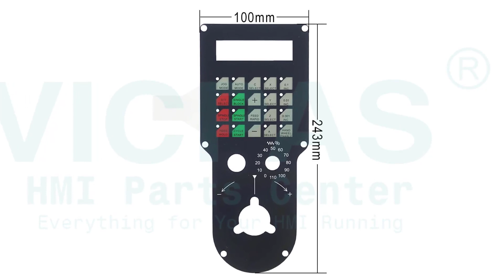6FX2007-1AE04 Siemens handheld unit Switch Membrane Repair Replacement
Siemens handheld unit 6FX2007-1AE04 Operator Panel Keypad Replacement Repair Part
where you can find 6FX2007-1AE04 Siemens handheld unit Membrane Keyboard, more parts and product detail than you ever thought possible!

6FX2007-1AB03  6FX2007-1AE04
6FX2007-1AB13  6FX2007-1AE13
6FX2007-1AC02  6FX2007-1AE14
6FX2007-1AC03  6FX2007-1AD01
6FX2007-1AC04  6FX2007-1AD02
6FX2007-1AC12  6FX2007-1AD03
6FX2007-1AC13  6FX2007-1AD13
6FX2007-1AC14  6FX2007-1AE07
6FX2007-1AE03

VICPAS is the leading global provider of replacement, we have an inventory of membrane keypad keyboards, protective film, touchscreen, plastic cases and other accessories for Siemens HMI repair replacement.

Skype: CMT-Kandy
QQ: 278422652